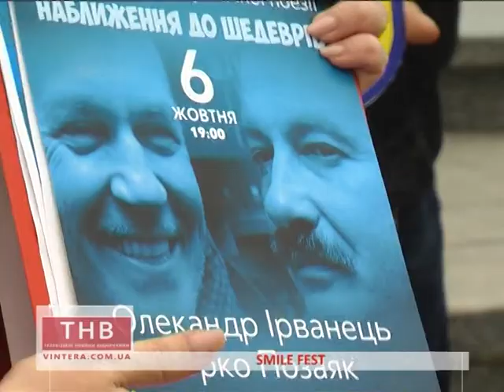ТНВ. Експрес 03.10.2017